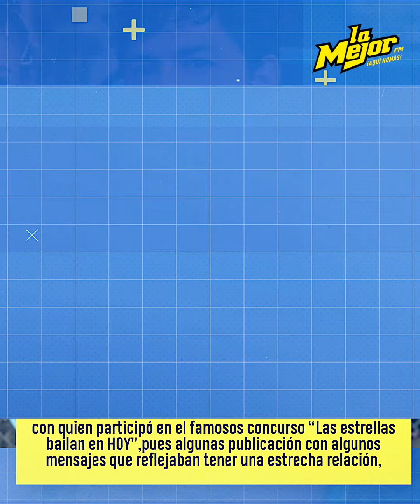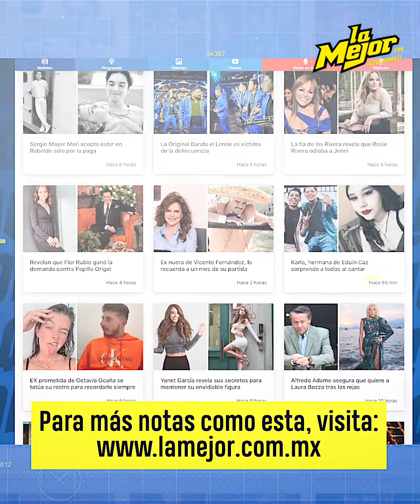Estephania Ahumada presume a su nuevo novio después de su romance con Luis Caballero “El Potro”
Muchos rumores apuntaban a que Estephania Ahumada mantenía una relación con Miguel Martínez pero ahora revela que se dio una nueva oportunidad en el amor, luego de la inesperada ruptura con Luis Caballero "El Potro" el año pasado.